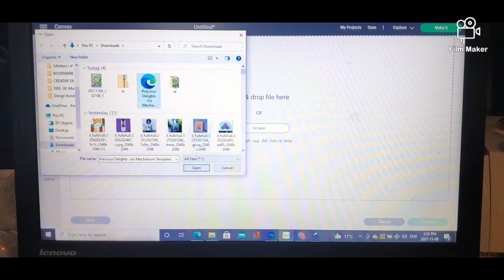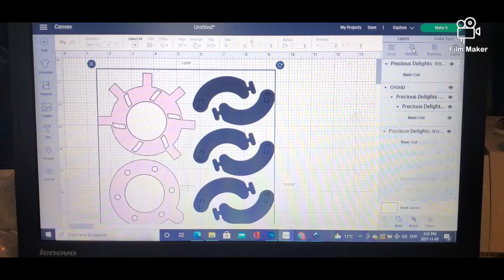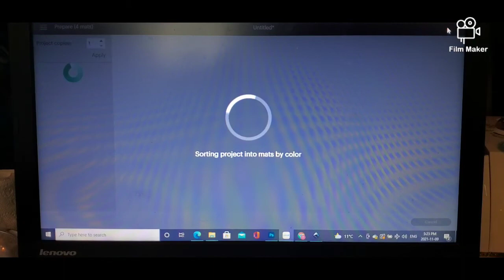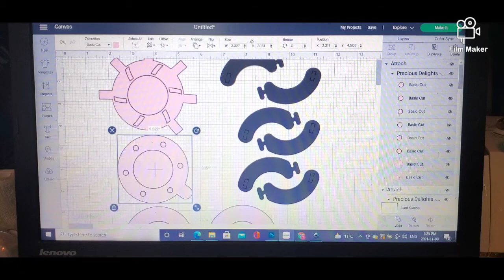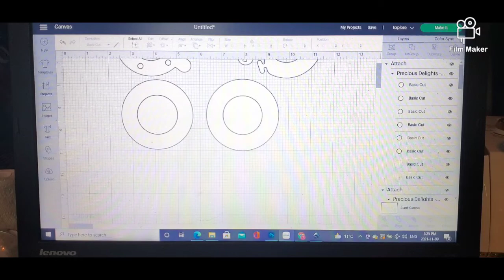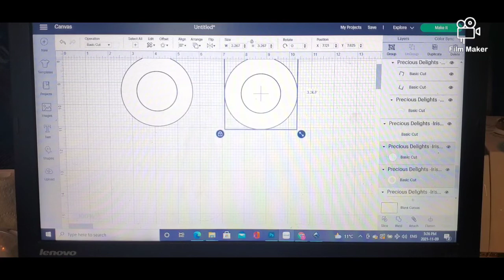How to Upload the Magic Iris Template in Cricut Design Space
This video is a Step-by-step tutorial that will help you with uploading the Magic Iris Template in Cricut Design Space.